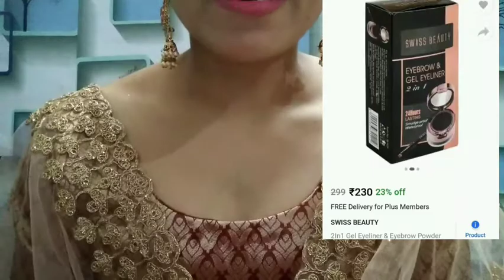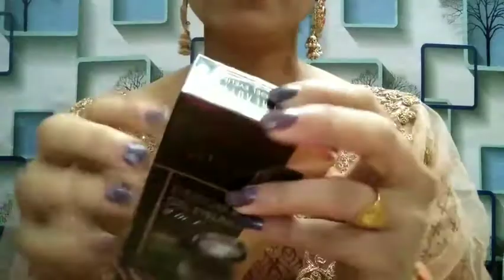swissbeauty 2 in 1 geleyeliner kajal #100%waterproof#smudgeproof#longlasting /unboxing & review